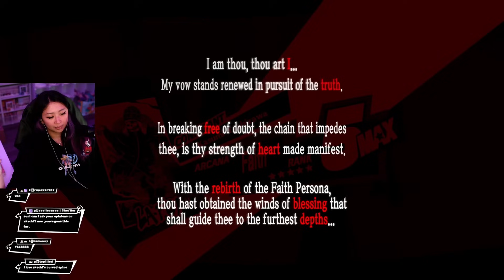Witnessing the Phantom Thieves' FINAL AWAKENINGS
All the third awakenings were interesting for sure. Not a fan of some of the designs but I think some of them are pretty cool! Hope you guys enjoy this part of the playthrough~

Chapters:
00:00 Intro
00:45 Story/3rd Awakening
31:52 Palace
36:22 Velvet Room Shenanigans
40:27 Palace
59:41 Slice of Life/3rd Awakenings
1:52:12 Sumire
2:01:08 Outro